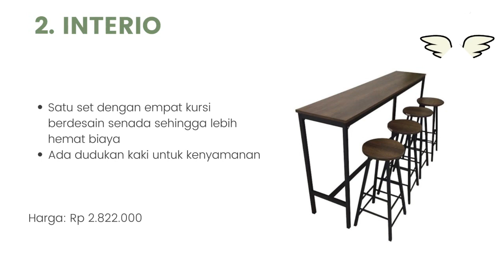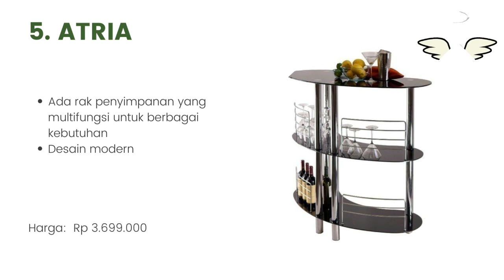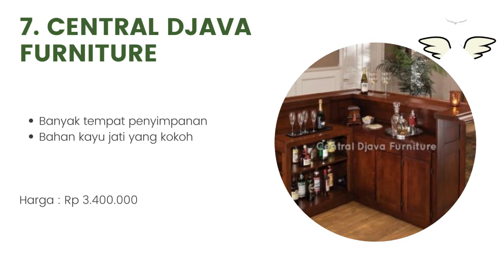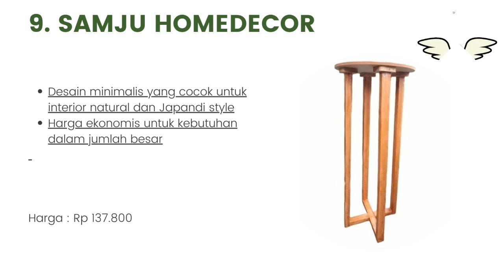10 Rekomendasi Meja Bar Terbaik Dan Terbaru 2023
Halo teman-teman gimana kabarnya nih ? semangat semuanya ya. oke teman-teman kali ini saya membahas tentang 10 Rekomendasi Meja Bar Terbaik Dan Terbaru 2023. untuk lebih lanjut simak videonya sampai habis mantul.

Join Telegram Untuk Mendapatkan Info Barang Gratis dan Murah